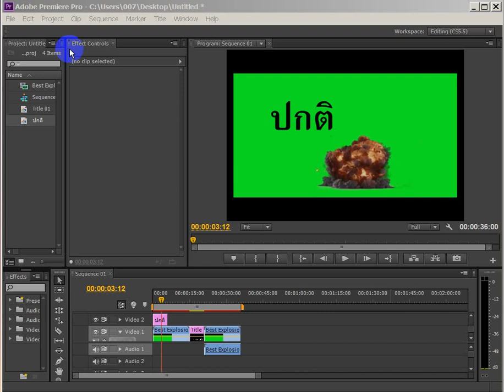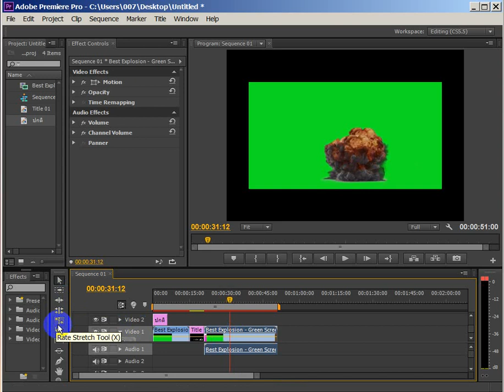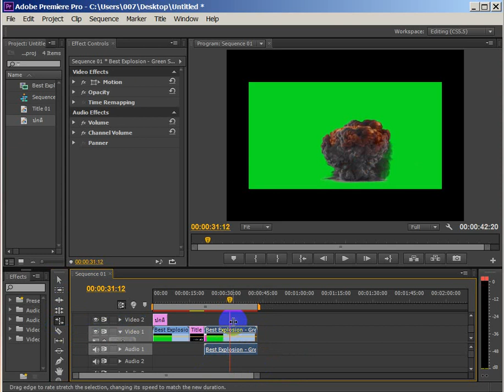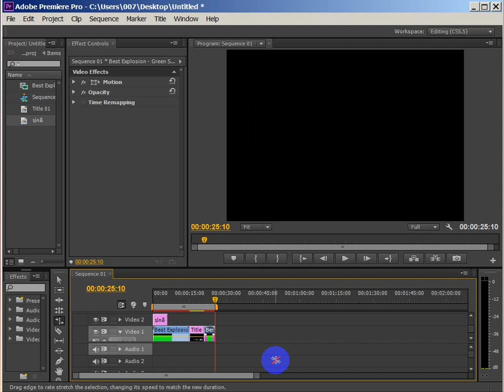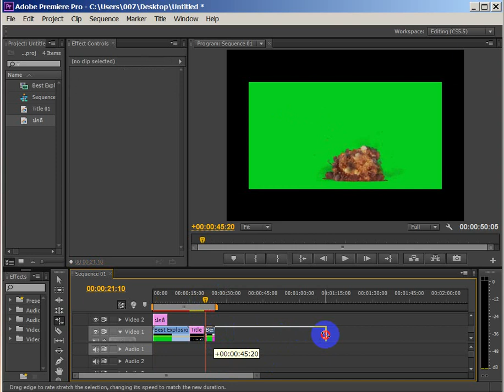การทำภาพวีดีโอให้ช้าลง